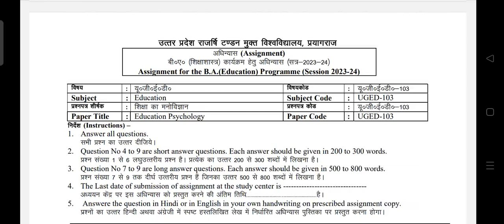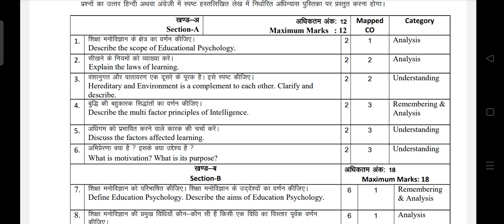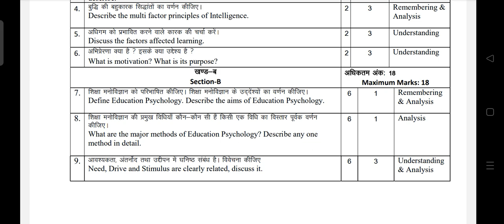UPRTOU JULY 2023-2024 EDUCATION UGED -103 (3 SEMESTER)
assignment UPRTOU JULY 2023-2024 education